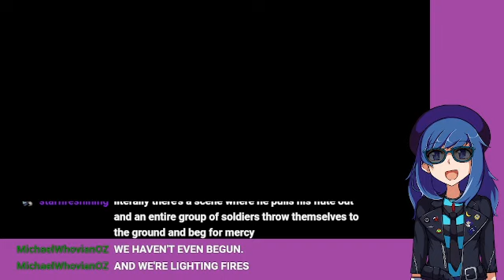Monday Night Frezno: Retro Game Challenge Session #5 [8/5/2024]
In which Robot Ninja Haggleman 2 tasks me, and also relaxing driving.